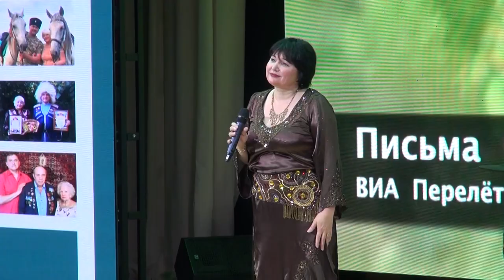ВИА «Перелëтные птицы» - «Письма осени» (музыка и стихи Даниил Сальков)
В преддверии Дня народного единства, 03 ноября 2022 г. в 14.00 в Московском Доме ветеранов войн и вооруженных сил прошла концертная программа «Родина» заслуженного артиста России, автора-исполнителя, поэта и композитора, полковника внутренней службы в отставке Юрия Шишкина.
Заслуженный артист России, заслуженный артист Чеченской Республики, Лауреат Премии Минюста России, Лауреат и обладатель Гран-при многих Международных и Всероссийских песенных фестивалей, член жюри различных конкурсов, полковник Юрий Шишкин 40 лет выступает с концертами, выпускает аудиодиски и удивляет зрителей новыми песнями. Его творчество (написано более 85 песен) известно не только в России и СНГ, но также и в других странах, где проживают русскоязычные соотечественники.
Авторская концертная программа «Родина» посвящена 40-летнему Юбилею творческой деятельности Юрия Шишкина. Всех пришедших на концерт – от юных кадет, военнослужащих и до седых ветеранов Великой Отечественной – несомненно, удивит широкий спектр песен этого необычного автора-исполнителя: от военных, казачьих и в стиле городского шансона до современных песен и лирических романсов.
Каждые пять лет Юрий Шишкин выступает перед зрителями со своеобразным отчётом о проделанной творческой работе, дарит свои новые песни, а в последнее время предлагает своим коллегам по творческому цеху спеть их на юбилейных концертах.
Приветствовать артиста и полковника Юрия Шишкина и пожелать ему дальнейших творческих успехов пришли в большинстве своем люди со статусом. В этом нет ничего удивительного, ведь всем, независимо от положения, хочется душевности и патриотизма, особенно в музыке. Именно душевностью и искренностью, которые так необходимы всем в современной повседневной жизни, пронизаны произведения офицера с русскими казачьими корнями и обаятельного автора-исполнителя.
В числе Почетных гостей, участвующих в концерте,  народный артист России Гия Леванович Гагуа, Победитель телеконкурса "Народный артист", автор песен и актёр Алексей Гоман, Обладатель Премии «Национальное достояние» Николай Бурьяновский, Заслуженные артисты России: Василий Пьянов, Юстина, Евгений Назаров (Госцирк), Лора Новаковская и ВИА "Перелëтные птицы", Лауреаты Международных конкурсов: Группа "Иван", Владимир Абаньшин-Лирник, Юрий Бочко, Дмитрий Погора, Хореографические ансамбли "Золотая туфелька" и "Красный Яр".
Ведущий концертной программы – заслуженный артист России, конферансье и телеведущий Владимир Данилов.
Всех друзей и ценителей творчества Юрия Шишкина ждала творческая атмосфера, созданная звездными гостями и удивительно теплыми песнями! Концерт был наполнен яркой патриотической направленностью, добротой и позитивом.
Автор благодарит  руководство Московского Дома ветеранов войн и вооруженных сил и ГБПОУ «Колледж связи №54» имени П. М. Вострухина за оказанное содействие в подготовке и проведении авторского концерта.
Московский Дом ветеранов войн и вооруженных сил
            г. Москва, Олимпийский проспект, д. 7, корп. 2